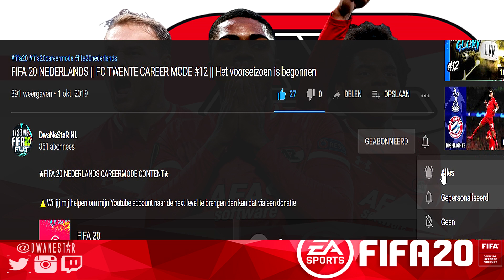FIFA 20 NEDERLAND AZ ALKMAAR CAREER MODE #9 || De Knaller tegen Feyenoord en meer💥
★FIFA 20 CAREERMODE CONTENT★

⚠️Wil jij mij helpen om mijn YouTube account naar de next level te brengen dan kan dat via een donatie *Het is niet verplicht*
Vraag je ouders als je onder de 18 jaar bent*⚠️

Doneren ⭐ (onder 18 jaar met toestemming van de ouders)
▶️Mijn kanaal en videos zijn gericht op mensen vanaf 13 jaar en ouder◀️

⭐ ► PLAYSTATION: DwaNeStaR
⭐ ► ORIGINS: DwaNeStaR_HD
⭐ ► STEAM: DwaNeStaR